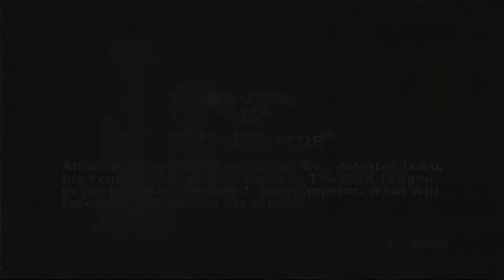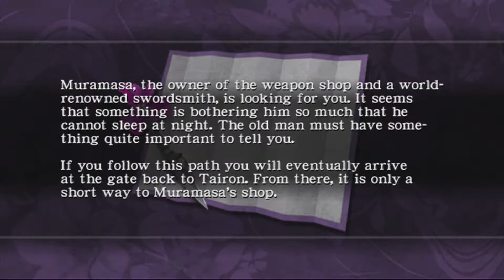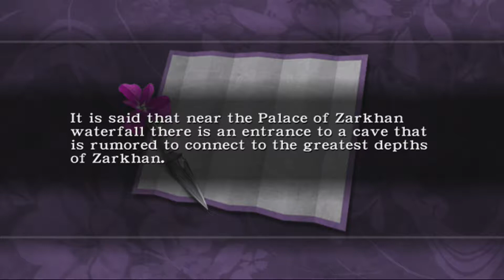Ninja Gaiden Black Chp12 "The Caverns" Part 1 Gaming Walkthrough - 2017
Chapter twelve walkthrough of the classic action adventure game Ninja Gaiden Black, created by Team Ninja. Flipping hard this level and frustrating.